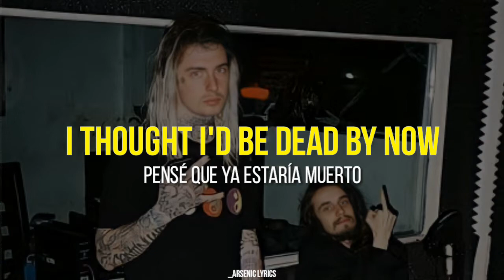Pouya x Ghostemane- 2000 rounds (Lyrics / Sub español)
🔊 Pouya x Ghostemane- 2000 rounds
 (Lyrics / Subtitulado al español)